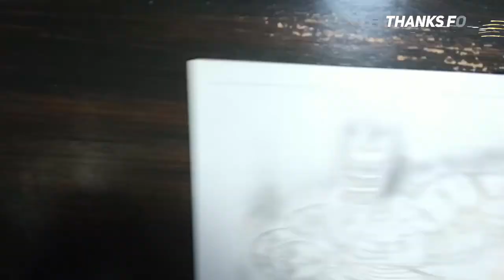Wattson From Apex Legends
Best Music 2020 ♫ No Copyright EDM ♫ Gaming Music Trap, House, Dubstep

✔️ Tracklist:
0:00 Everen Maxwell - Where Earth Meets Heaven (feat. Sasha Waters)
4:47 TheFatRat & Maisy Kay - The Storm
7:34 Helynt - Time
10:50 Gill Chang & Danni Carra - Why Do I Try
13:55 Jack Shore Elevations
16:58 James Stikå - For You
20:11 RUD - Spectacular
23:00 Edwince - Closer

Trap
Trap Music
EDM
Magic Music
Trap Remix -